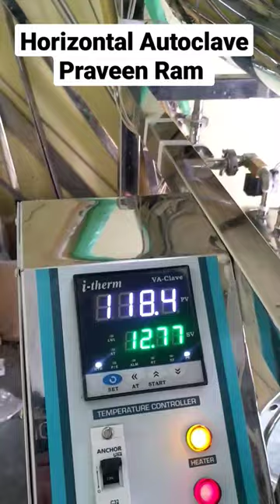Horizontal Autoclave use for sterilization in hospital, food processor